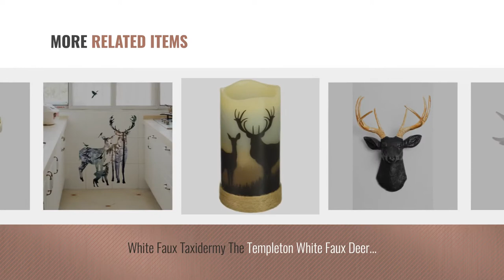Top 10 Home Decor Deer [2018 ]: Decorative Big Buck Statue in Rustic Lodge Sculptures and Cabin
New! 2019 Black Friday / Cyber Monday Statues Deals and Updates.

Black Friday / Cyber Monday Decorative Big Buck Statue in Rustic Lodge Sculptures and Cabin Decor Art, Forest Animal by Home 'n Gifts

Black Friday / Cyber Monday Pine Ridge Old West Deer Antler Drink Coasters Set Of 4 - Home Table Beverage Coaster With by Pine Ridge

Black Friday / Cyber Monday Deer and Fawn Figurine by Wilderness Lodge

Black Friday / Cyber Monday 16 Inch Deer Rustic Lamp Shade. Click On Photos To View Sizing and Style Options by Rustic Lamp Shades

Black Friday / Cyber Monday Rivers Edge Products 1382 Deer Antler Theme Welcome Plaque by River's Edge Products

Black Friday / Cyber Monday Animal Head Wall Art Decor Deer head Wall Art Decor Resin White Flocking Deer Head With by Smarten Arts

Black Friday / Cyber Monday White Faux Taxidermy The Templeton White Faux Deer Wall Sculpture (Black/Gold) by White Faux Taxidermy